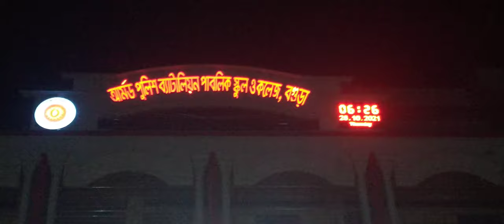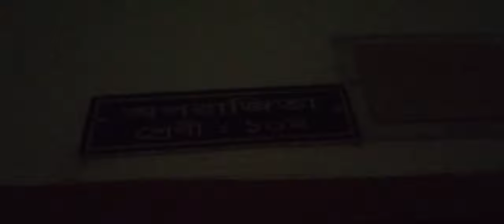Armed Police Battalion Public School and College. আমার স্কুল এবং কলেজ। Vlog- 36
অনেক দিন পর রাতের বেলা স্মৃতিময় ক্যাম্পাসে গিয়েছিলাম। বগুড়া তথা উত্তরবঙ্গের শ্রেষ্ঠ বিদ্যাপিঠ বগুড়ার আর্মড পুলিশ ব্যাটালিয়ন পাবলিক স্কুল ও কলেজ। Armed Police Battalion Public School and College.